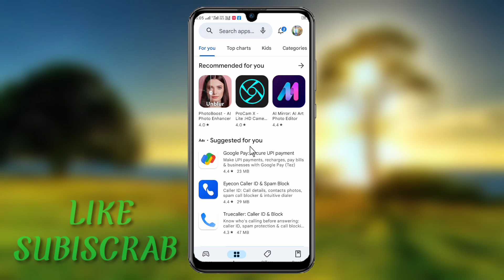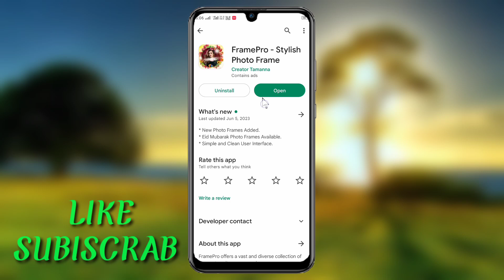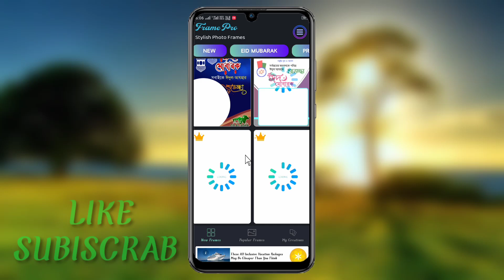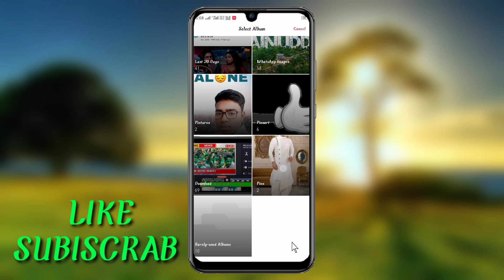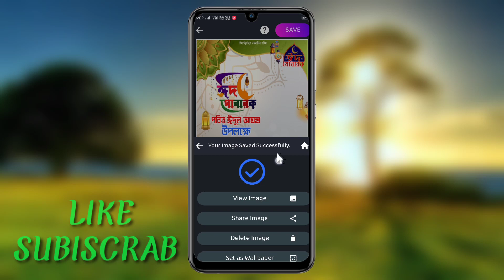প্রিমিয়াম ঈদুল আযহা পোস্টার ডিজাইন মএ ৫ সেকেন্ড। New Premium Eid Ul Ajha Poster Design 5 Second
প্রিমিয়াম ঈদুল আযহা পোস্টার ডিজাইন মএ ৫ সেকেন্ড। New Premium Eid Ul Ajha Poster Design 5 Second || Tc4u Tech

how to eid mubarak poster editing

eid mubarak poster with photo

eid banner design

poster design in Android phone

qurbani 2023 dete

eid ul adha dete 2023

qurbani dete 2023

eid mubarak plp file free

eid ul adha plp file

eid ul adha poster design

make by mobile eid ul adha poster design

poster design korbo ki babe

how to eid mubarak poster editing ki bhabe korbo

ঈদ‌ মুবারক এর পোস্টার ডিজাইন plp

ঈদ মোবারক পোস্টার ডিজাইন মোবাইল দিয়ে

ঈদ মোবারক পোস্টার ডিজাইন ফ্রি ডাউনলোড

ঈদ মোবারক পোস্টার তৈরি

ঈদ মোবারক পোস্টার কিভাবে তৈরি করে

ঈদ মোবারক পোস্টার ডিজাইন ২০২৩

🌀🌀Eid Mubarak Poster Design video link

HASTAG